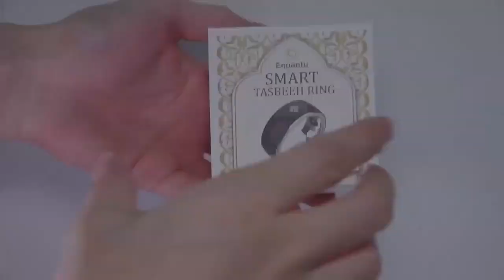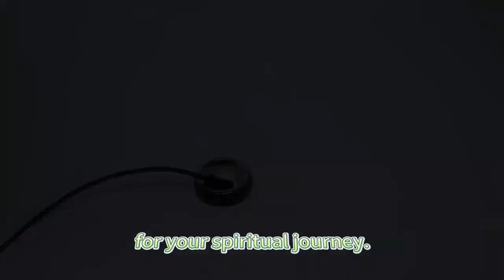CRONY QB708 Smart Tasbeeh Ring